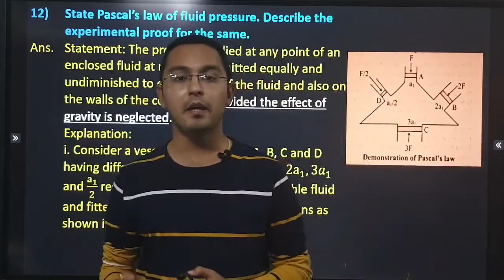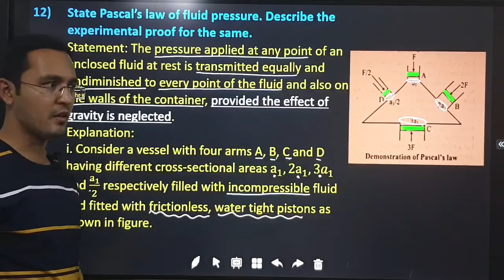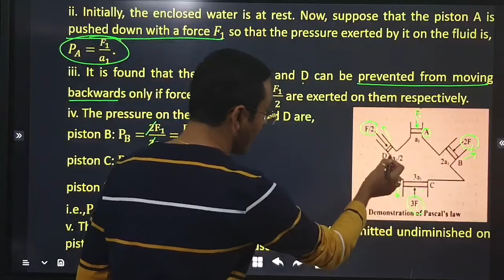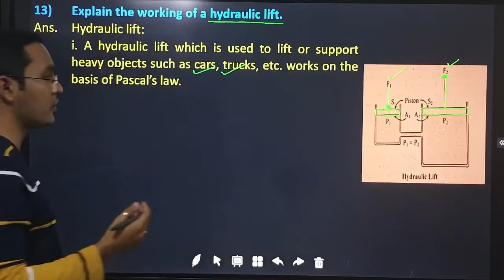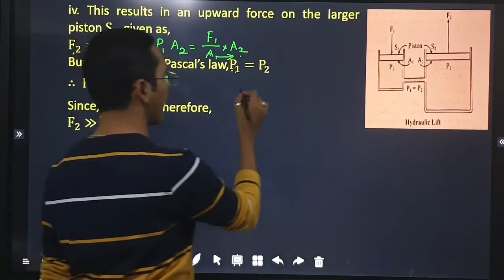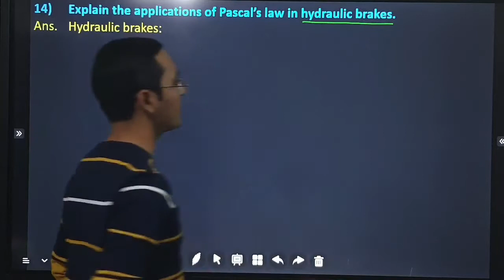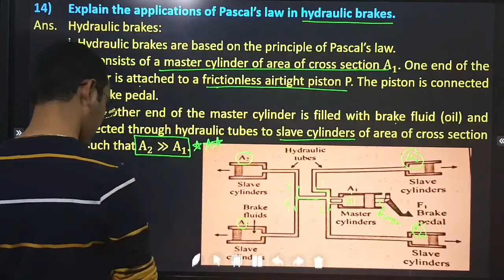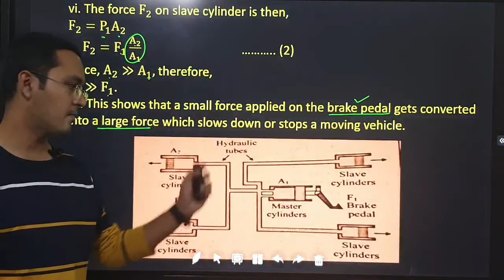03 PASCAL'S LAW, HYDRAULIC LIFT & HYDRAULIC BREAKS